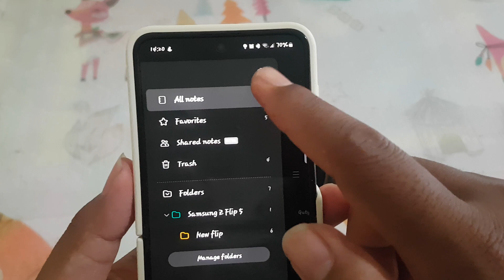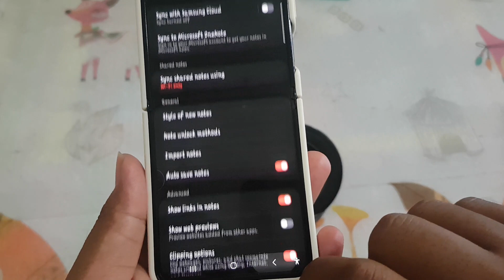SAMSUNG Galaxy Z Flip 5: How to change Scroll direction for New Note in Samsung Notes (Android 14)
The Samsung Galaxy Z Flip 5, a testament to technological innovation, transforms digital note-taking with its cutting-edge features. With the New Samsung Notes app optimized for Android 14, users have greater control over their note-taking experience. In this article, we'll explore a valuable tip on how to change the scroll direction for new notes, providing users with a customizable and intuitive navigation system.

**Changing Scroll Direction for New Notes in Samsung Notes on Android 14: A Step-by-Step Guide**

*Step 1: Launch the New Samsung Notes App*
Unlock your Samsung Galaxy Z Flip 5 and open the New Samsung Notes app. Ensure that you are using the latest version to access the most up-to-date features.

*Step 2: Start a New Note or Open an Existing One*
Decide whether you want to create a new note with the desired scroll direction or open an existing one to apply changes. Tap on the "+" icon to begin a new note or select a note from the list.

*Step 3: Access Note Settings*
Within the note interface, locate the options menu, typically represented by three dots or lines. Tap on it to reveal the settings, and find the "Scroll Direction" option.

*Step 4: Choose Preferred Scroll Direction*
Once in the Scroll Direction settings, you'll find options for choosing the preferred scroll direction. Select the direction that aligns with your personal preference and comfort.

*Step 5: Save Changes and Start Note-Taking*
After selecting your preferred scroll direction, save the changes. Begin your note-taking experience with a scrolling mechanism that suits your habits and enhances navigation.

**Why Change Scroll Direction for New Notes?**

*Personalized Comfort:*
Changing the scroll direction allows users to personalize their note-taking experience for optimal comfort. Whether you prefer vertical or horizontal scrolling, this feature adapts to your individual preferences.

*Enhanced Navigation:*
The ability to customize the scroll direction contributes to enhanced navigation within notes. Users can choose the direction that aligns with the natural flow of their thoughts and content.

*Adaptation to Device Usage:*
The flexibility to change scroll direction is particularly beneficial for users accustomed to specific scrolling habits on different devices. This feature ensures a seamless transition and a consistent user experience.

**Conclusion:**
Android 14, seamlessly integrated with the Samsung Galaxy Z Flip 5, empowers users to tailor their digital experiences. Changing the scroll direction for new notes in Samsung Notes offers a personalized touch to the note-taking journey, aligning with user preferences and enhancing overall usability.